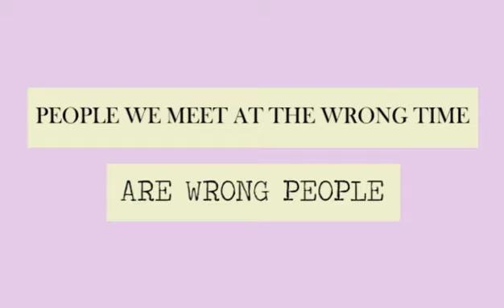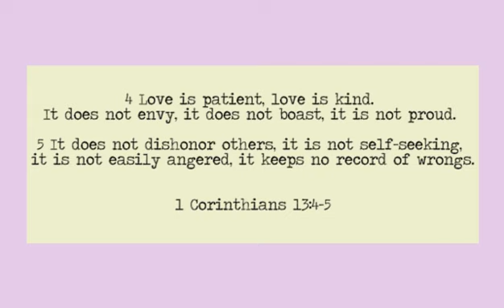MISTAKES ABOUT TRUE LOVE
A TEACHER'S REALIZATION ON FINDING THE RIGHT ONE